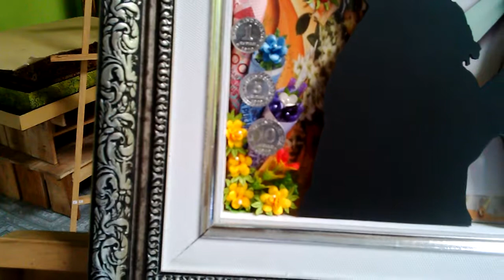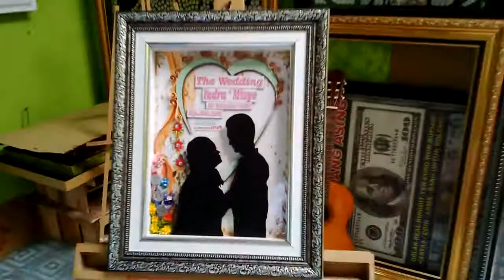Black Siluet Mahar Pernikahan Unik dari MOZZLE CRAFT 11102016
Mahar Pernikahan Black Siluet Mozzle Craft

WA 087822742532